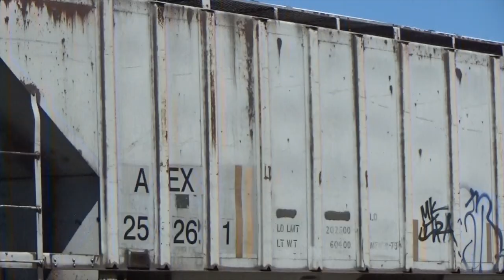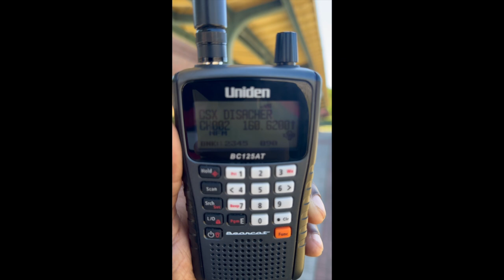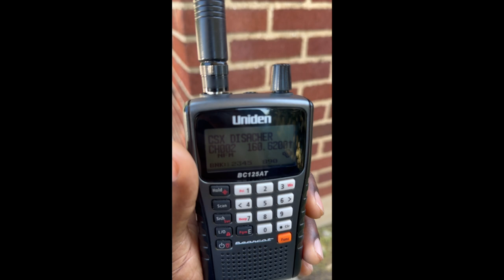Railfanning at Ridgefield Park, Teaneck, & Dumont,NJ 6/1/24 Part 1 Ft: BNSF Power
Flickr: Raillashup Productions
DailyMotion: Raillashup Productions

CSX I003
CSX AC44C6M #7384
[CSX] AC44C6M #7226

CSX M434
[CSX] AC44CWM #7248